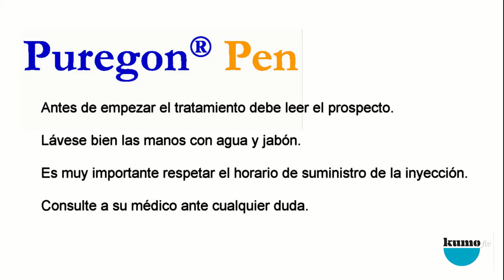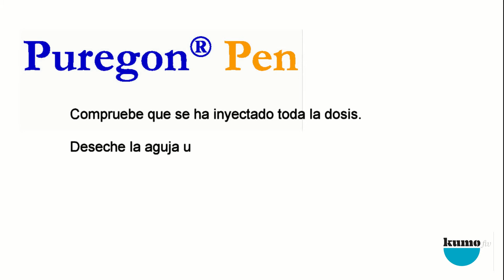K Test 03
Test K